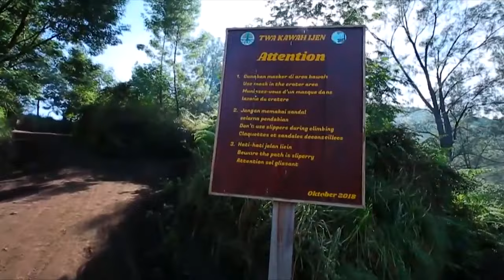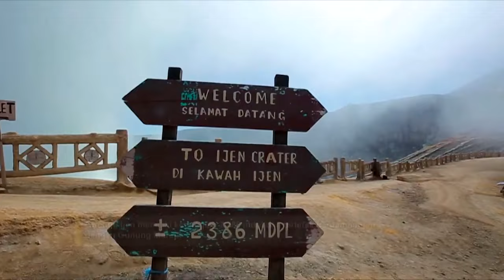WAW! Ojek Gerobak di Kawah Ijen Part 01 - Indonesian Authentic Places 7/9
Menjelajahi Kawah Ijen

Indonesia terkenal dengan wisata alamnya yang Indah. Melihat hal ini, MNCTV menghadirkan program Indonesian Authentic Places.

Program yang mengangkat keindahan wisata alam yang ada di Indonesia, Indonesian Authentic Places mengunjungi tempat-tempat indah dan autentik, mengeksplore budaya dan masyarakat Indonesia yang ramah. Gunung, laut, hutan serta alam yang sangat autentik akan memanjakan mata pemirsa semua di Indonesian Authentic Places.